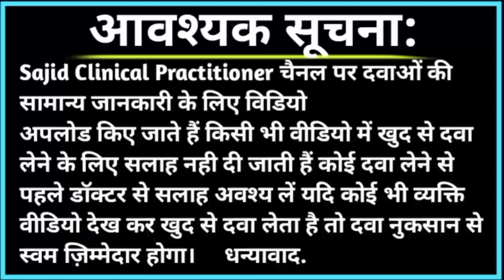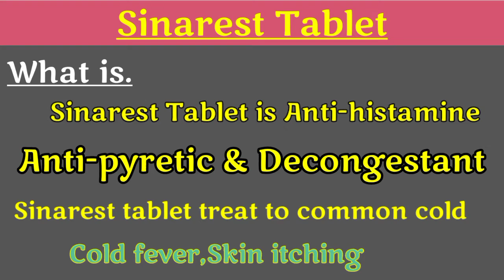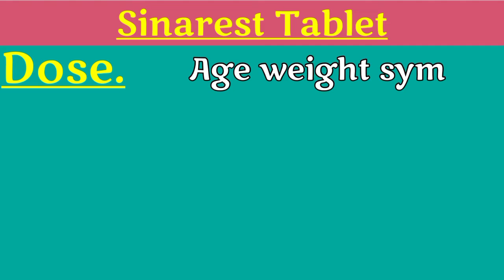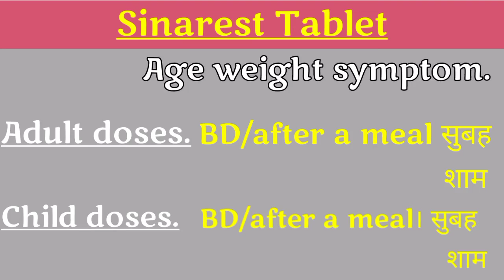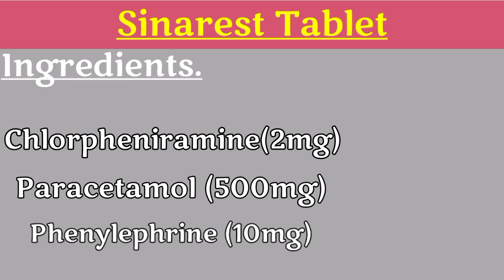Sinarest tablet। Use। Dose। Side effects। Ingredients। सब कुछ हिंदी में। कोई नहीं बताएगा।